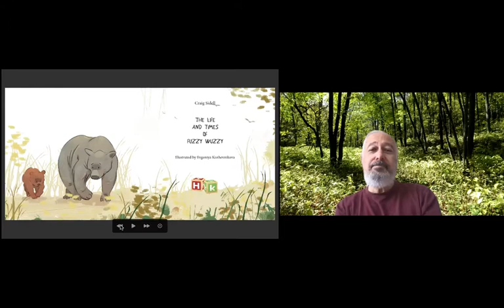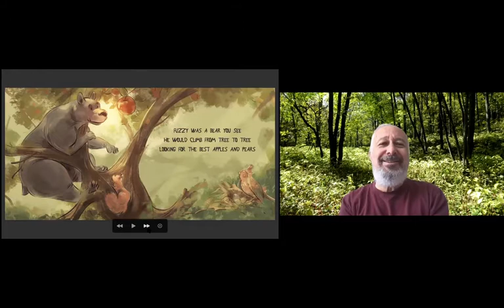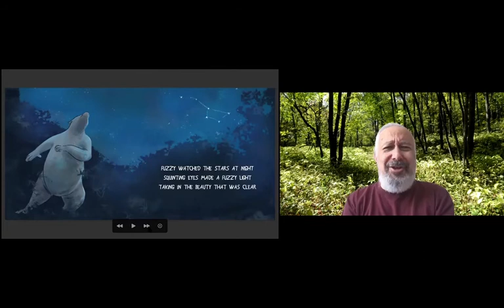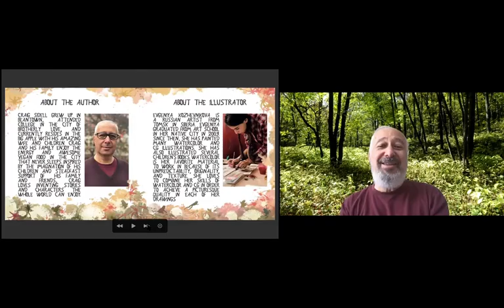Virtual Story Time - The Life and Times of Fuzzy Wuzzy by Craig Sidell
Welcome to Virtual Storytime at the Millbrook Library!

Today's guest is Craig Sidell, author of The Life and Times of Fuzzy Wuzzy. This book is illustrated by  Evgeniya Kozhevnikova.